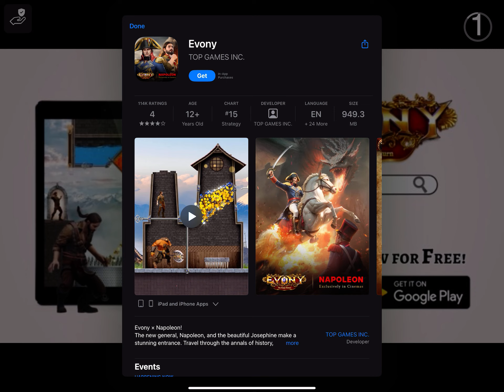Seekers Notes | 66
Recorded 24 Dec 2023 on iPad screen.
Seekers Notes v2.44.0